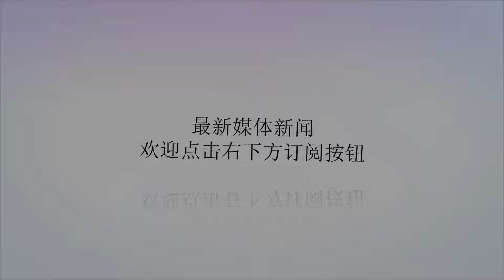为何马刺迟迟不交易伦纳德？Woj爆出真因，这下马刺把自己玩坏了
谢谢！从赛季还没结束的时候，关于伦纳德的交易传闻就已经满天飞，后来根据各方消息核实，马刺已经跟伦纳德彻底闹崩。而现在交易日已经开启第5天了，为何马刺还迟迟不愿意交易走伦纳德呢？先前有传闻说马刺为了报复伦纳德，想下赛季彻底将其摁在板凳席上，不让他上场作为惩罚。实际上，这样的言论根本就没办法成立，NBA是一个生意场，是一个成年人跟成年人之间的生意，根本就不是小孩子过家家，还会闹脾气。那么到底是什么原因让马刺迟迟不愿出手呢？NBA大神记者Woj在今天做客一档篮球访谈节目的时候给出了这个问题的答案，他认为凯尔特人、湖人还有76人等几支球队确实对伦纳德有着浓厚的兴趣，但他们都只是试探性的报价而已，而造成这种局面的主要原因就是伦纳德的伤病问题，所有人都不愿意冒险。同时，沃神认为还有最重要的一点是，所有人都知道伦纳德最心仪的球队是湖人，而下赛季他就将拥有球员选项，一旦别的球队花重金把他交易到手，到了明年夏天他又选择前往湖人，那岂不是赔了夫人又折兵。湖人方面当然也深知这一点，所以魔术师约翰逊并不着急，既然马刺狮子大开口想要“天价”，那湖人倒不如静等下赛季伦纳德自己来加盟，这样还不用损失英格拉姆跟库兹马等优秀的新人！这样一来，最惨的就属马刺队了，活生生把自己玩到走投无路的地步！